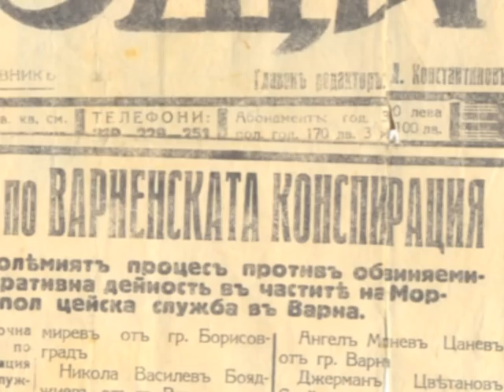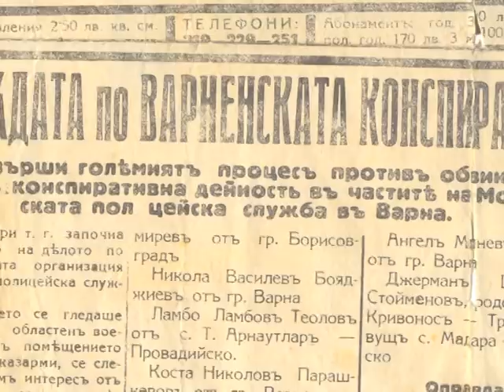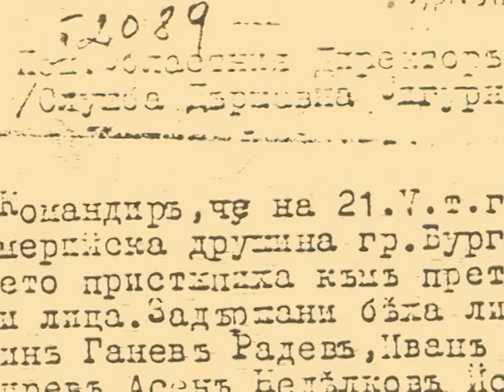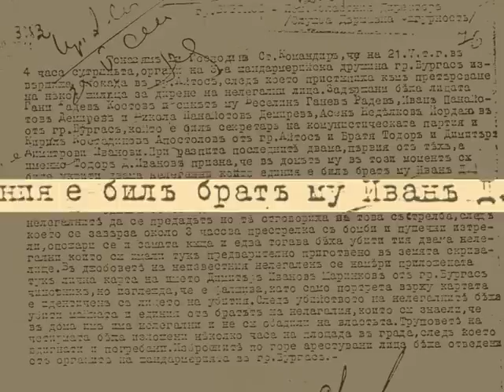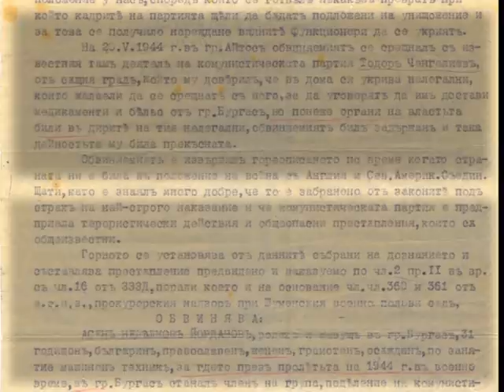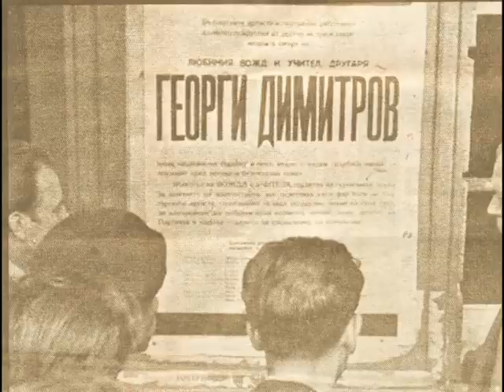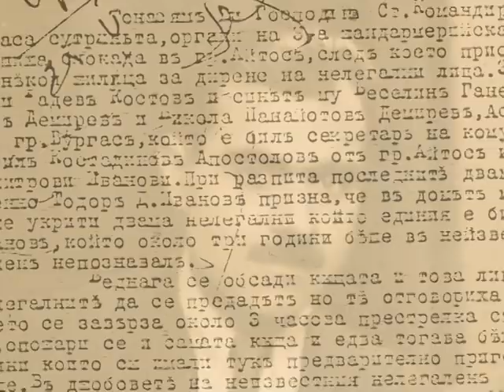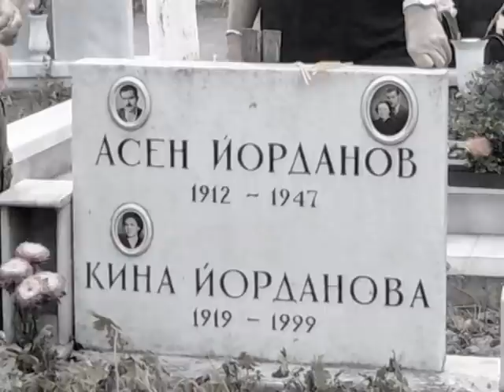Асен Йорданов /1912 -1947 / - документален филм.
Филм за живота на моя баща Асен Йорданов, живял едва 34 години.
Недялко Йорданов